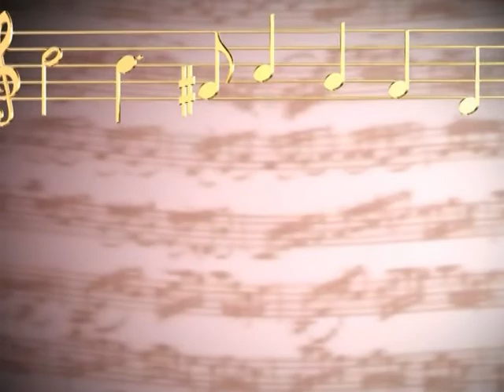"ОСТРОВОК" № 61, часть 2 (2000 г.) Романсы из репертуара Анастасии Вяльцевой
"ОСТРОВОК" № 61, часть 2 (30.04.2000) - романсы из репертуара Анастасии Вяльцевой исполняет дуэт "ЛЮ - ЛИ" (ЛЮдмила Титова и ЛИдия Васильева).
"ОСТРОВОК" - это литературно-музыкальное творческое объединение, которое существует уже 28 лет (с 1994 года). Раз в месяц близкие по духу  люди собираются, чтобы поделиться друг с другом своим творчеством (стихи, проза, песни ...), обсудить другие интересные темы. Некоторые "Островки" были засняты на видеокамеру.